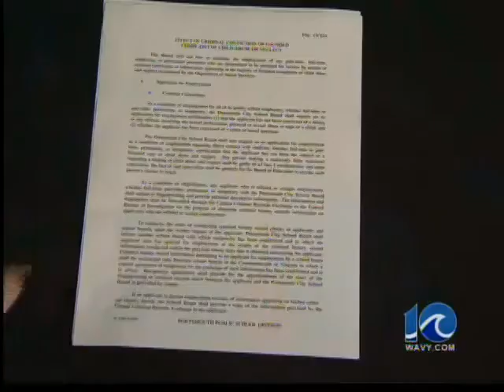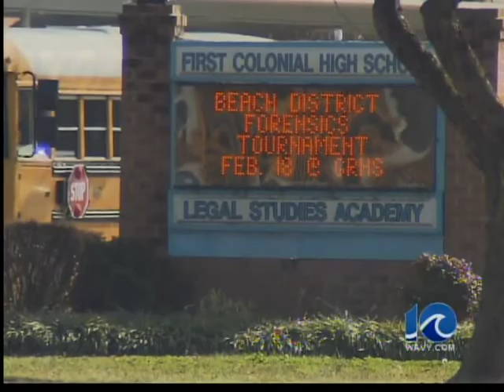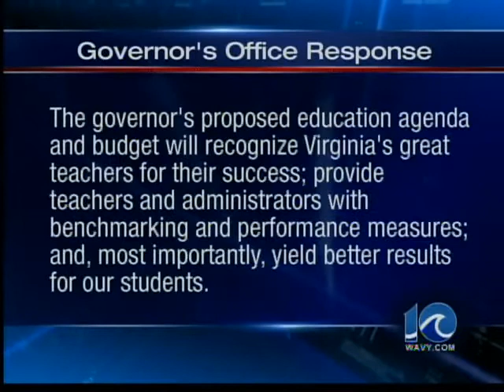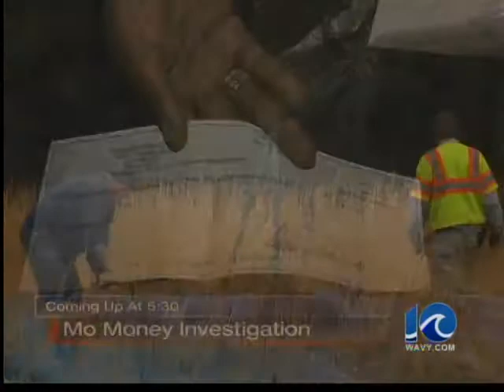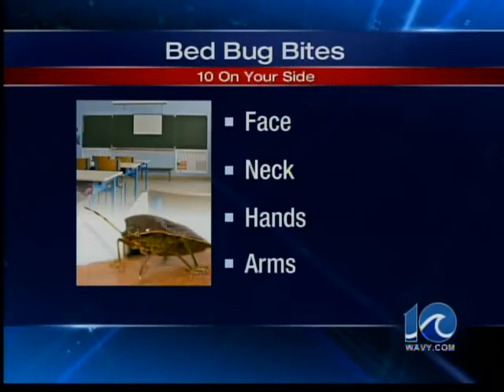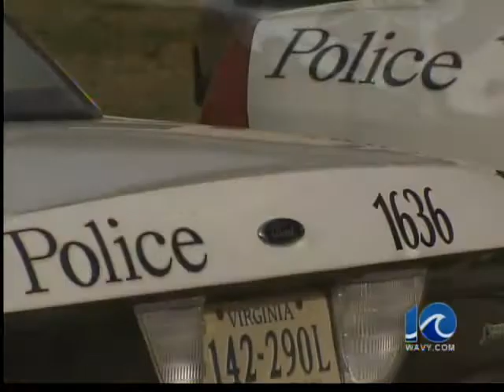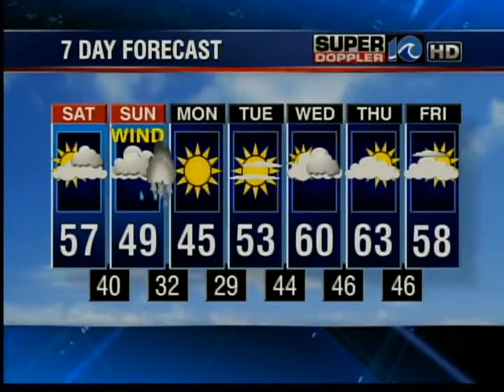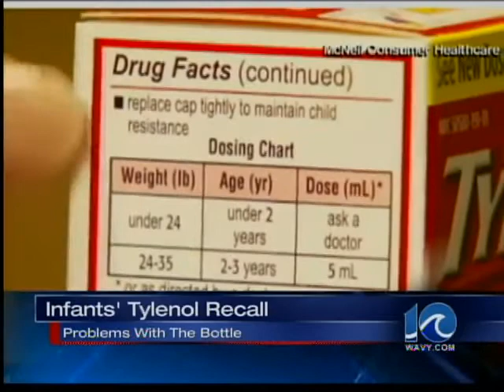WAVY News at 5 p.m.